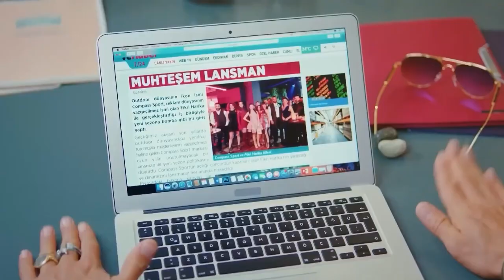😍🔥TOP 5 SERIES DE CAN YAMAN EN ESPAÑOL🔥😍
Hoy les traemos algo especial: 5 mejores series turcas dobladas al español, protagonizadas por el talentoso actor turco Can Yaman.
Prepárense para sumergirse en emocionantes tramas y disfrutar del carisma único de Can Yaman.
FORMA PARTE DE NUESTRA COMUNIDAD DE LUJO!

〉Información de la canción:

Género: Electro House
Nombre:  Skystrike
Artistas: Hinkik
Descargar:

 / skystrike
Características: música rápida

〉Contacta con los artistas:

Hinkik

 / hinkik

 / hinkikproductions

 / hinkikedm

 / breakingcopy